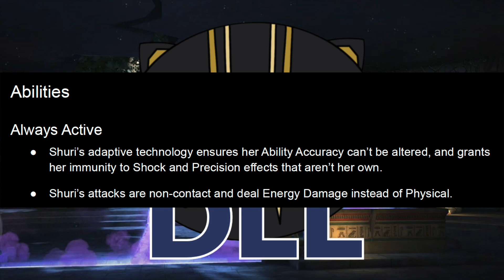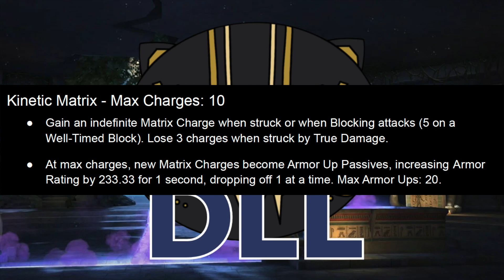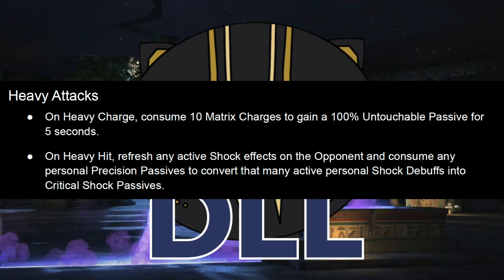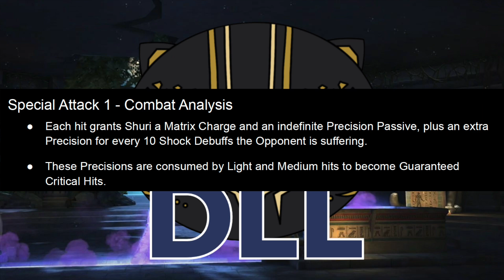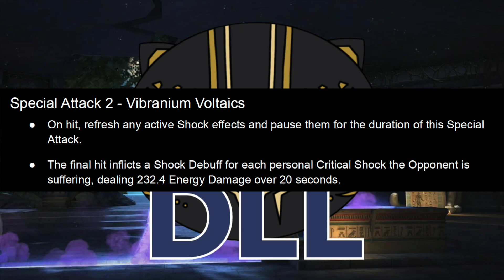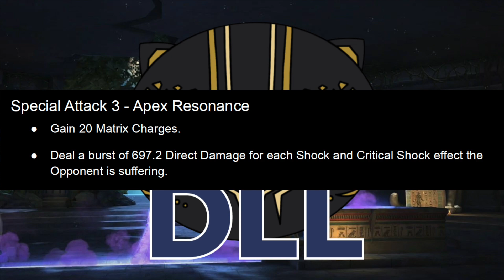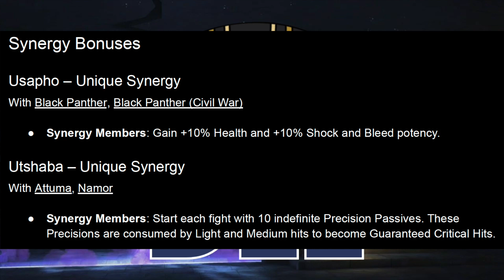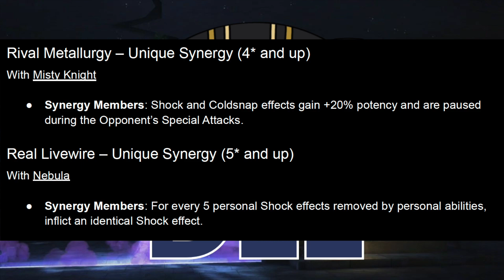Shuri: Champion Spotlight with Context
Let's talk about a powerful new character with an interesting ramp and exclusively non-contact hits. This is a good month to read the spotlights and the Dev notes!

00:00 Intro
02:13 Always Active
06:25 Kinetic Matrix
10:21 Basic Attacks
13:19 Special Attacks
20:41 Signature Ability
21:49 Synergies
25:07 Conclusion

Thumbnail Image by @JayAxe

I also do have a PayPal for direct contributions, if you so choose.